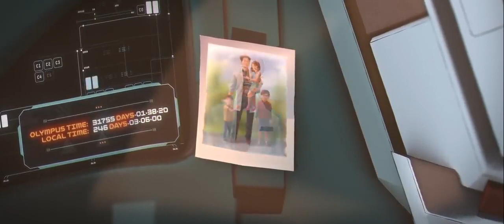Apex Legends Official Horizon Cinematic Trailer Stories from the Outlands